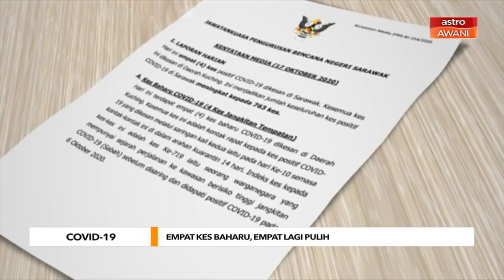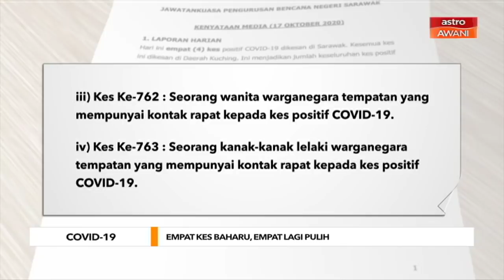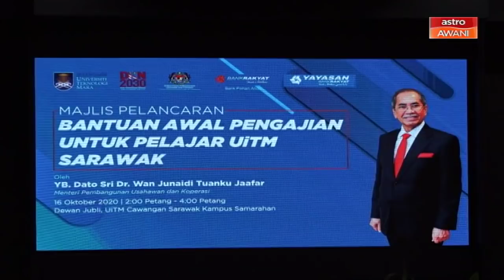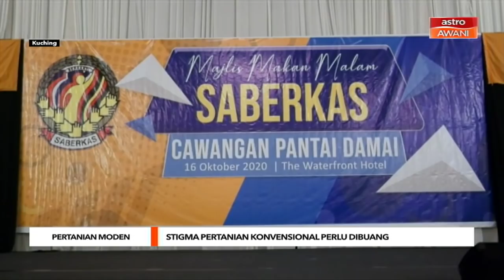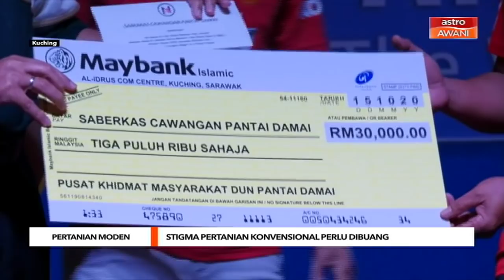AWANI Sarawak [17/10/2020] – Masing, Liwan kekal di Baleh dan Belaga? | Memudahkan rakyat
Laporan berita padat dan ringkas dari Bumi Kenyalang hari ini bersama Jasmine Abu Bakar membawakan tumpuan berikut:

1. PRN-12: James Jemut Masing dan Liwan Lagang kekal bertanding?

2. Sarawak rancang bangunkan Belaga dengan jalan dan bandar baharu

3. Keenakan tapai pulut Zuzilah!

Saksikan AWANISarawak setiap hari 7 malam di saluran 501 Astro AWANI dan astroawani.com.